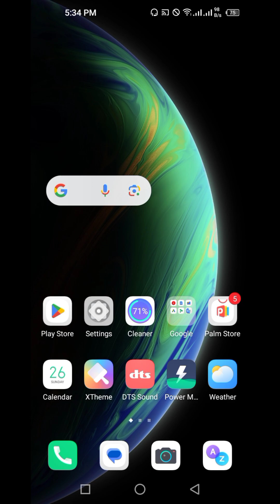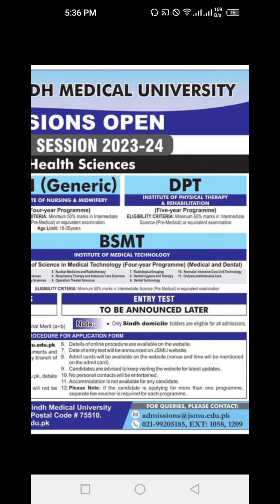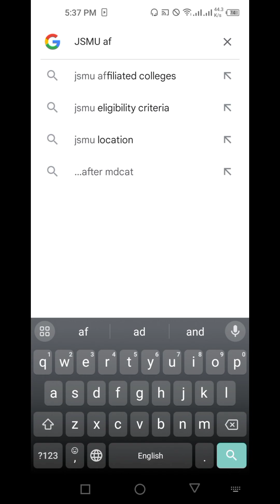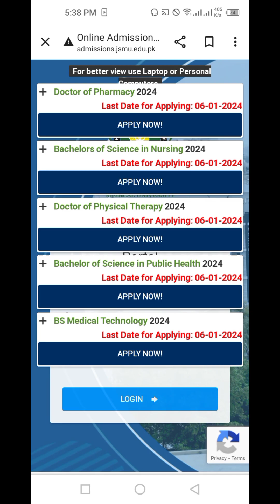• How to register application form In BS programs for admission session 2023-24 in JSMU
𝐀𝐝𝐦𝐢𝐬𝐬𝐢𝐨𝐧𝐬 𝐀𝐥𝐞𝐫𝐭: 𝐉𝐒𝐌𝐔 𝐀𝐥𝐥𝐢𝐞𝐝 𝐇𝐞𝐚𝐥𝐭𝐡 𝐒𝐜𝐢𝐞𝐧𝐜𝐞𝐬

Exciting news! Jinnah Sindh Medical University (JSMU) is now accepting applications for Admissions in Allied Health Sciences.

📅 𝐊𝐞𝐲 𝐃𝐚𝐭𝐞𝐬:

Apply from  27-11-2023 To 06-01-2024
Entry Test date to be announced later.

𝐖𝐡𝐲 𝐉𝐒𝐌𝐔

JSMU is Karachi's premier medical university.
Supportive Faculty: Guidance for your success.
Top-Notch Infrastructure: Modern facilities for an enriched learning experience.
Online Exams: Convenient assessment options.
Future-Ready: Education designed for evolving healthcare demands.